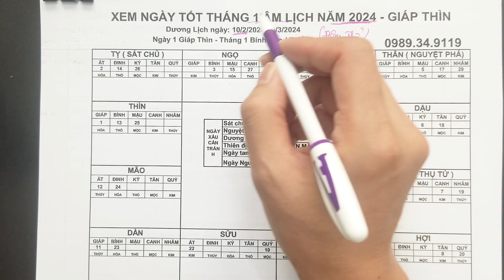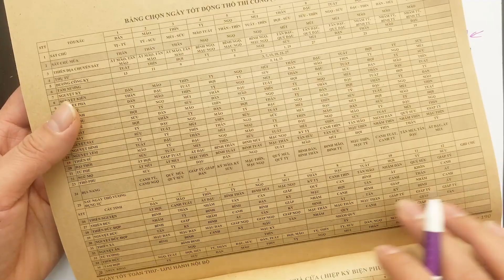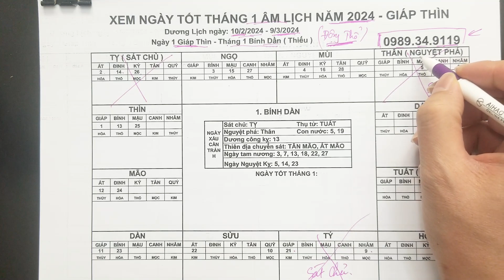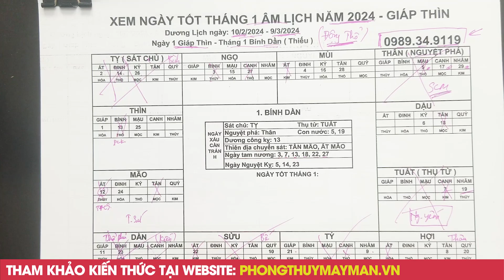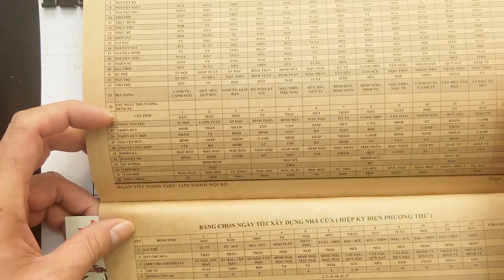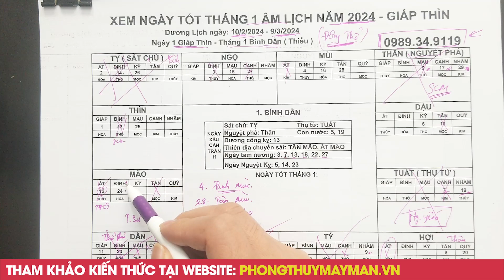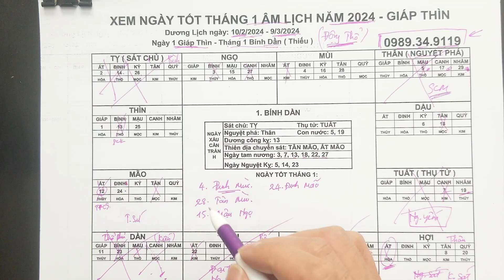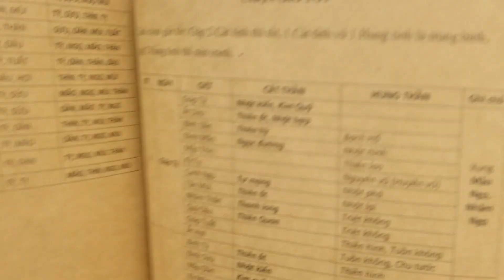7 Ngày Tốt Động Thổ Xây Nhà Tháng 1 ÂL 2024 ĐẢM BẢO GIÀU TO, GIA Chủ Phát Tài Rực Rỡ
7 Ngày Tốt Động Thổ Xây Nhà Tháng 1 ÂL 2024 ĐẢM BẢO GIÀU TO, GIA Chủ Phát Tài Rực Rỡ